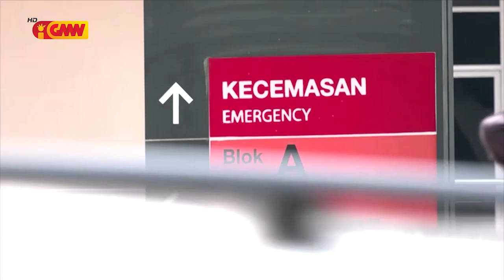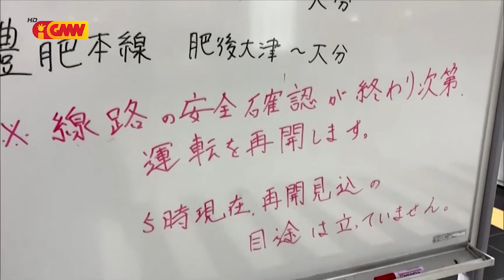ASEAN NEWS - 28 January 2022